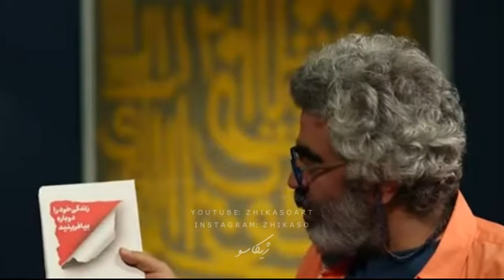زخم ها و رنج های کودکی و چگونگی زندگی با چنین زخم هایی - دکتر مجتبی شکوری در برنامه کتاب باز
~ژیکاسو~
چطور ما قصه هایی رو درباره خودمون یا جهان باور میکنیم و اون هارو زندگی میکنیم!؟
در این قسمت ریشه های شکل گیری این قصه ها رو بررسی میکنیم. بسیاری از رفتار های ما و شکست ها و حال بد ما مربوط به اتفاقات دوران کودگی و از جمله رفتارهای والدین با ما در آن دوران است